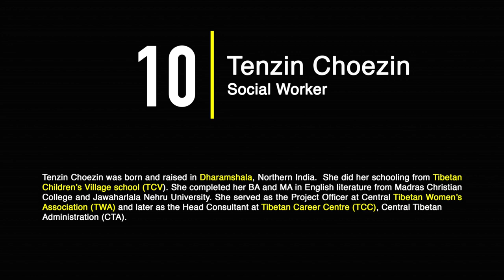Tibetans In Diaspora | EP 78 | TENZIN CHOEZIN | STORIES OF TIBETANS | INTERVIEW : 103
I was born and raised in Dharamshala, Northern India. I did my schooling from Tibetan Children’s Village School and pursued my BA and MA in English Literature from Madras Christian College and Jawaharlal Nehru University.

I have served as the Project Officer at Central Tibetan Women’s Association and later as the Head Consultant at Tibetan Career Center, Central Tibetan Administration.

Throughout my childhood, I have been impressed by people who serve the community and that has inspired me to do the same. I think it was my family who largely influenced and supported my willingness to serve the community. Also, being a Tibetan who is in exile and someone who has the freedom, we have a special responsibility to strive for the cause of Tibet.

I believe each one of us can contribute to the community and the cause at large in our own ways and capacities.

60 inspiring Tibetans is a project started by the Stories of Tibetans and funded by the USAID, Dept. Religion and Culture, CTA and the Tibet Fund. The clip doesn’t reflect the views of our funders and it is the sole responsibility of the Stories of Tibetans.

Stories of Tibetans project aspires to preserve the Tibetan culture and tradition and to become a treasure of Tibetan oral and contemporary history, a source of insights for researchers, intellectuals, and students to explore, learn and understand Tibet through a much deeper sense, especially for the present and coming generations of Tibet.

The project documents a different range of topics such as history, culture and tradition, and contemporary and oral history of Tibetans and makes them available on the internet as photo stories and short documentary.